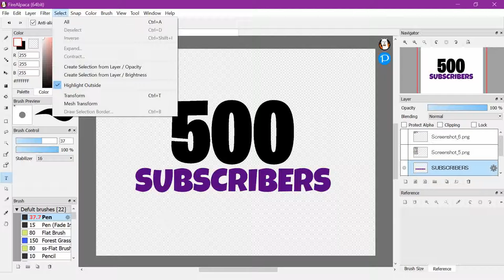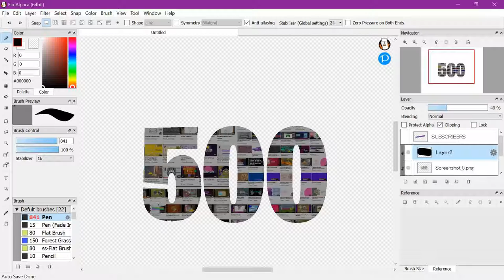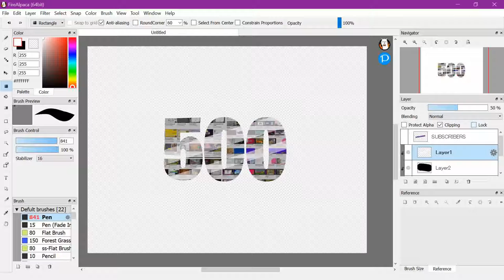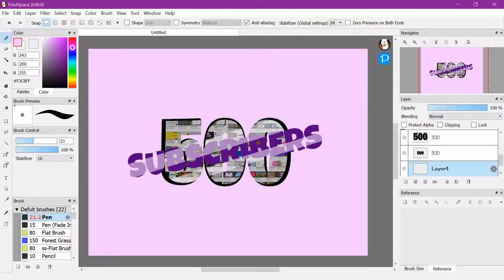500 Sub Special - Thank You So Much For The Support - Road to 600 Subscribers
commissions cost ROBUXS on ROBLOXS
↡ DESCRIPTION ↡
Last Video

~ Profile made by: me
Intro made by: me
Outro made by: me
song by:
▼ Programs Used ▼
~ Editor: VSDC Free recorder and editor
~ Recorder: VSDC Recorder
~Drawing apps: Firealpaca

Minty Draws
Art tutorials
speed draws
speed edits
drawing
graphic designing
designing
graphics
art
drawing things